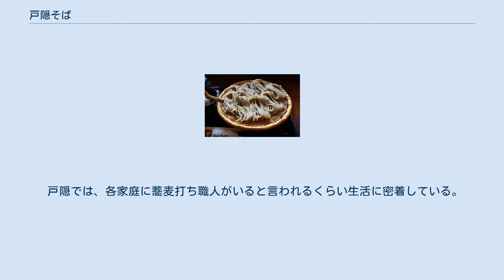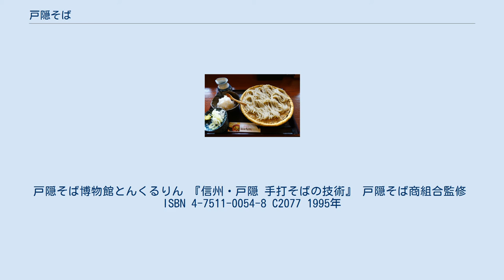戸隠そば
戸隠そば、ボッチ盛り 戸隠そば（とがくしそば）は、一般には、長野県長野市戸隠（旧戸隠村）の蕎麦（そば）をさす。
岩手県のわんこそば、島根県の出雲そばと共に、日本三大そばの一つとされる。
 山岳信仰の栄えた戸隠には、古くから修験者が多く集まってきた。
彼らの携行食料として、そばが戸隠にはいってきたと伝えられている。
当時のそばは、現在のそばきりではなく、そばがき（蕎麦がき）やそば餅のような形態であったと考えられている。
 戸隠そばの典型である、ボッチ盛り、円形のざる、薬味の辛味大根 戸隠そばの特徴として、 といったものが挙げられる。
 戸隠では、各家庭に蕎麦打ち職人がいると言われるくらい生活に密着している。
 ぼっち盛りと円形のざるが戸隠そばの特徴であるが、近年｢戸隠そば｣の名前は信州そばの名前の一つとして一般化され、戸隠以外の地域であっても「戸隠そば」の名称で提供されるそばや、スーパーなどで販売されている商品が多数ある。
 地域団体商標の登録が可能になって以降、長野県信州そば協同組合、長野県麺業協同組合（出願番号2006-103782、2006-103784）、戸隠そば協同組合（出願番号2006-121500）から相次いで「戸隠そば」の地域団体商標登録申請が行われたが2013年3月現在、全て登録拒絶されている。
 戸隠そば博物館とんくるりん 『信州・戸隠 手打そばの技術』 戸隠そば商組合監修　ISBN 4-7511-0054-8 C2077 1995年